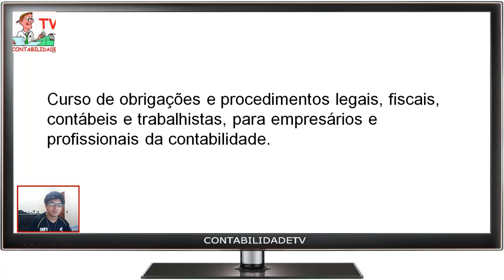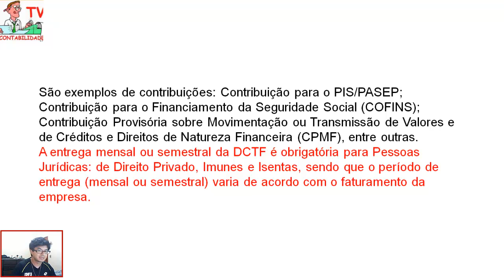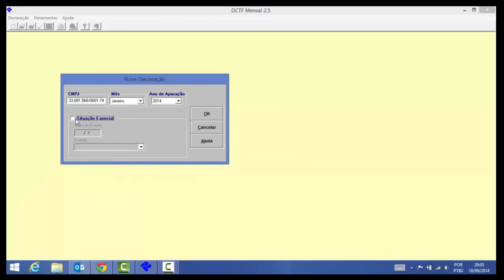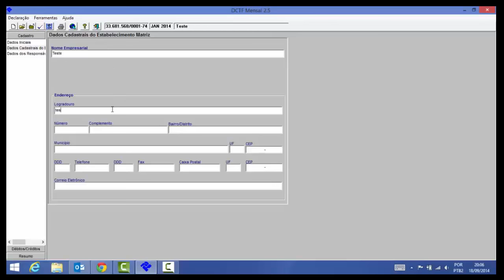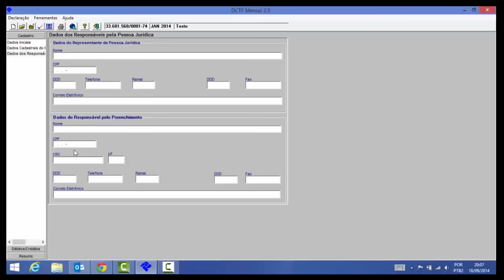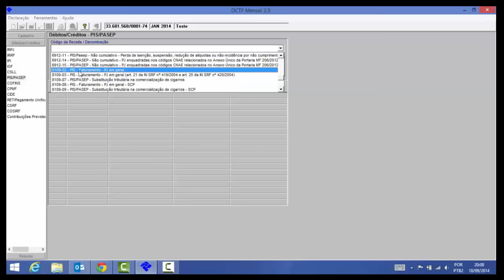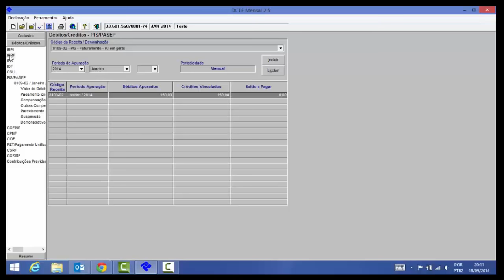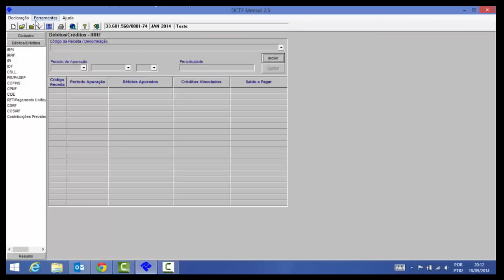Aprenda a Fazer Declaração de Débitos e Créditos Federais - DCTF - Aula 02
Aprenda neste video um pouco sobre a DCTF e como fazer esta obrigação acessória.